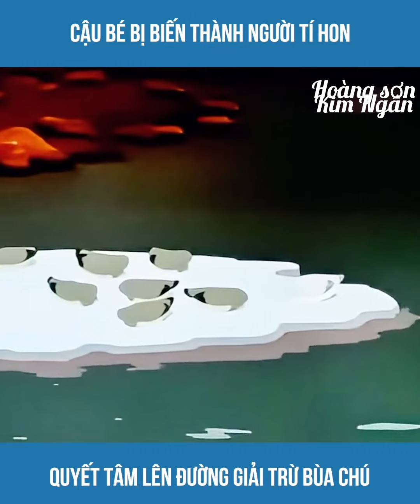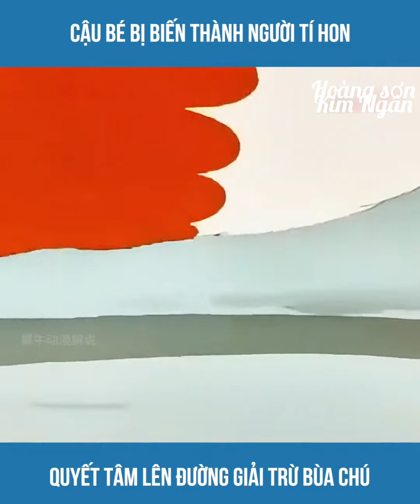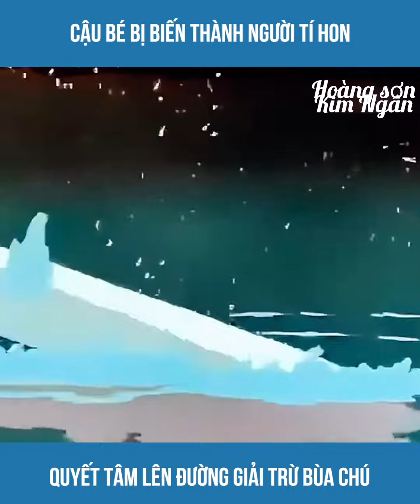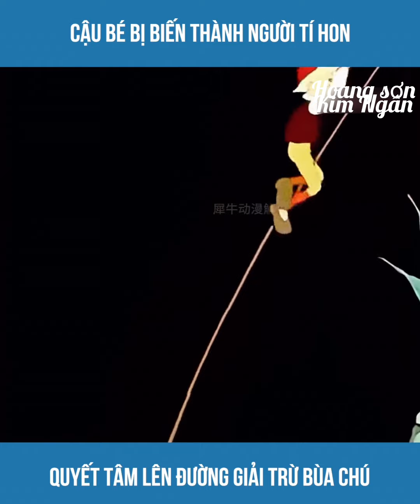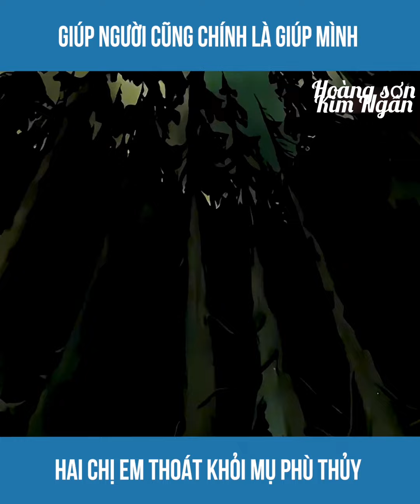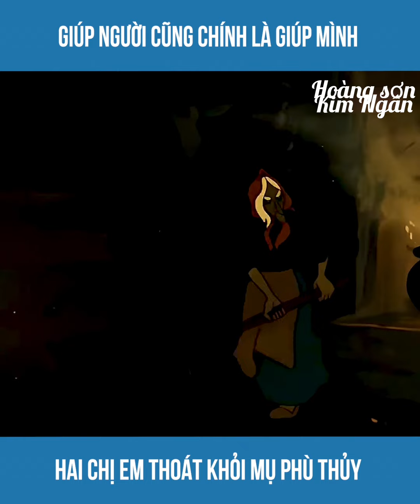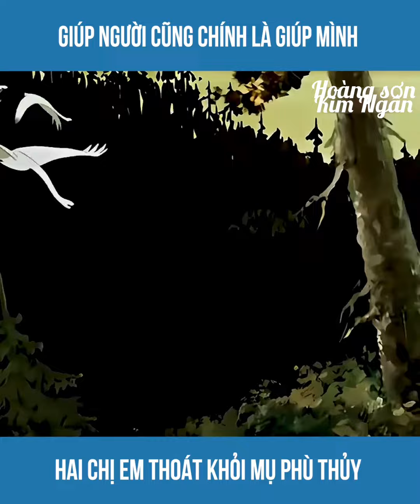phim hoạt hình-cậu bé tí hon và bày thiên nga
phim hoạt hình cậu bé tí hon cỡ vịt trời